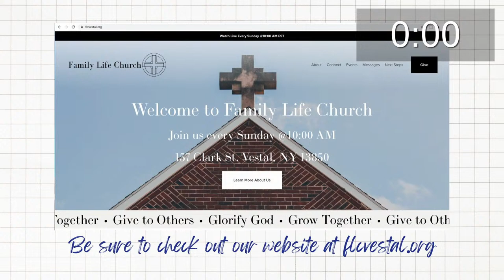Sun. Service-Thanksgiving, Praise and Prayer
This Palm/Praise Sunday message brings understanding to the importance of Praise in Prayer. Psalm 150 says; "Let everything that has breath praise the Lord.' On this day we ceelbrate Jesus joyous arrival into Jerusalem and it is a reminder that every day we should bring praises to the Lord. Praise is the gate by which we enter into the presence of God.